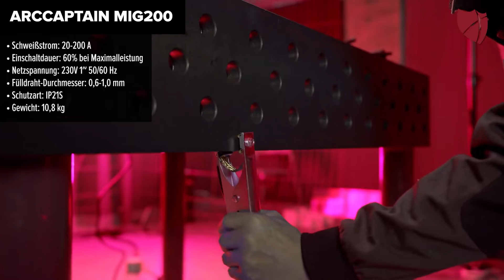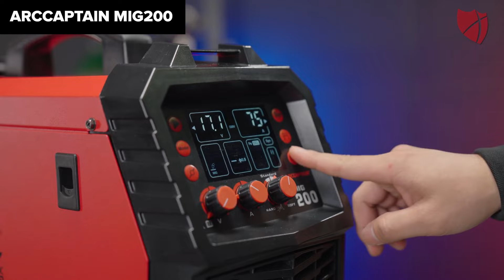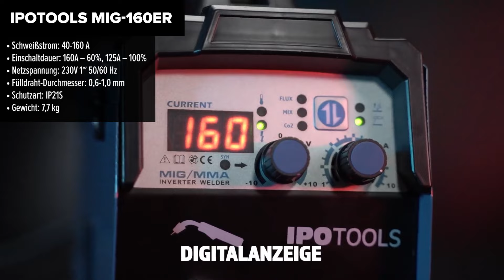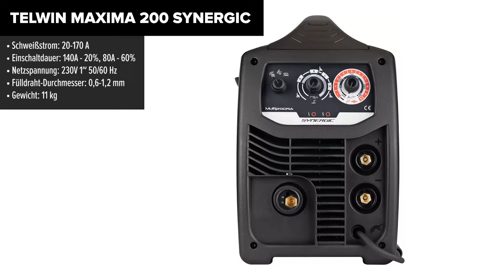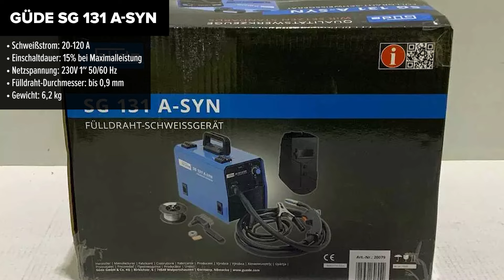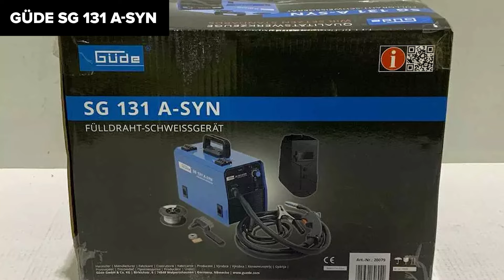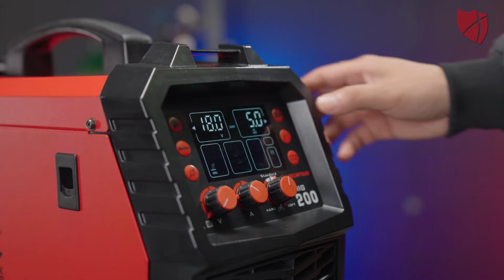TOP–7. Die besten Fülldraht-Schweißgeräte. Test & Vergleich 2024 | Deutsch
Stahlwerk Mini FLUX 120 ST